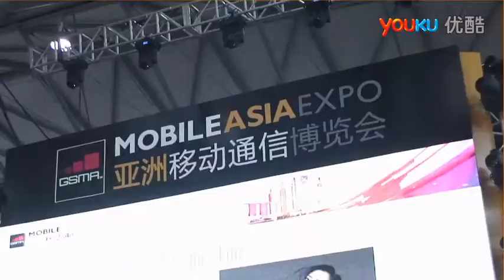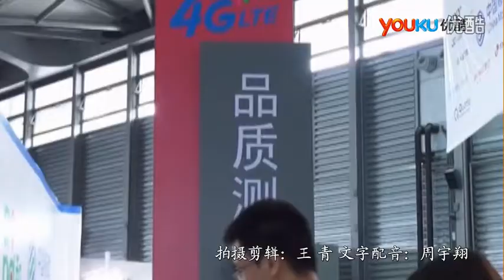張靚穎出席亞洲移動通訊博覽會 (優酷網報道)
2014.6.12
亞洲移動通訊博覽會
上海